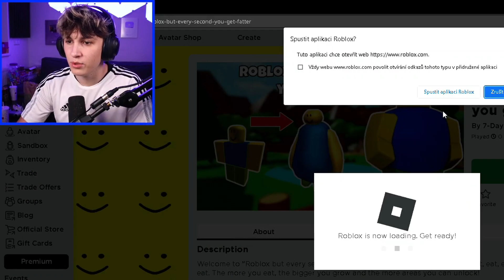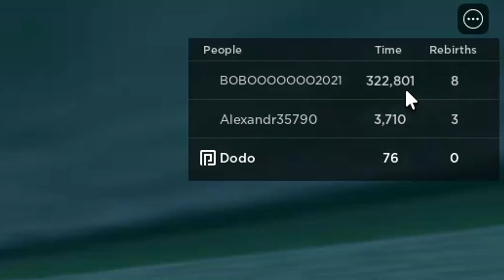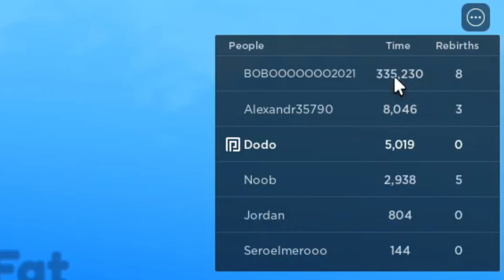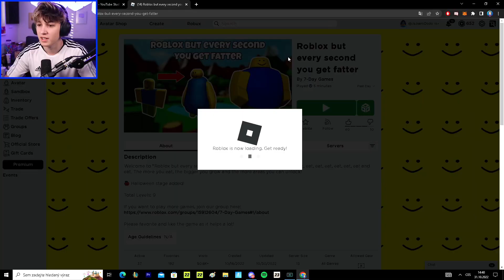Roblox, Ale Každou Sekundu Jsem Tlustší! 🍕